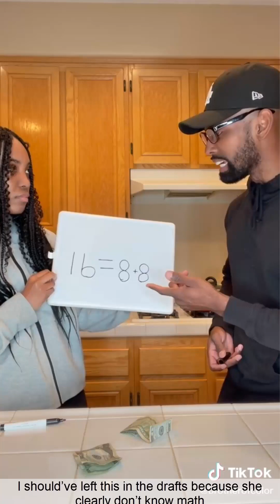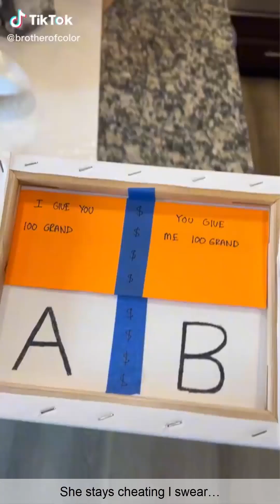The Most Watched BrotherOfColor Funny Tik Tok